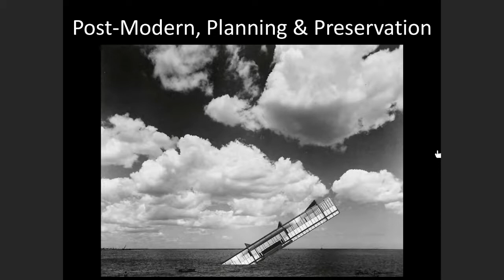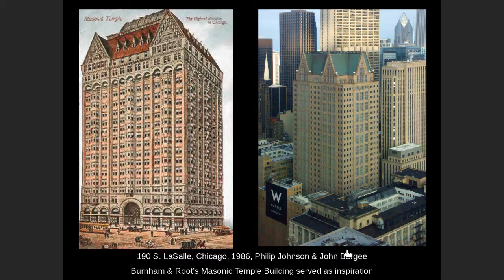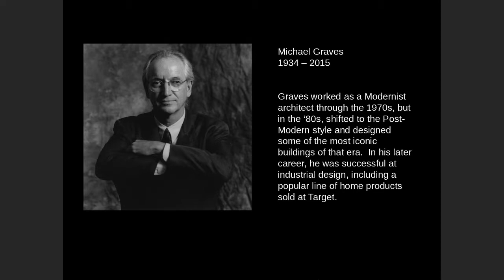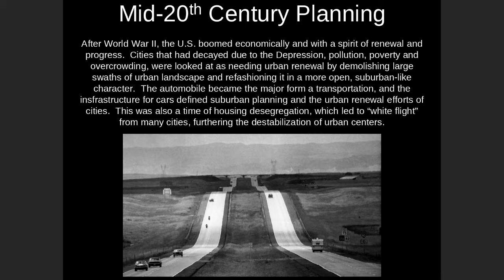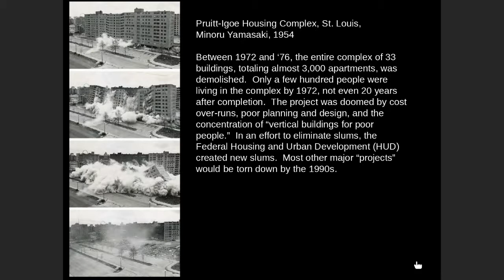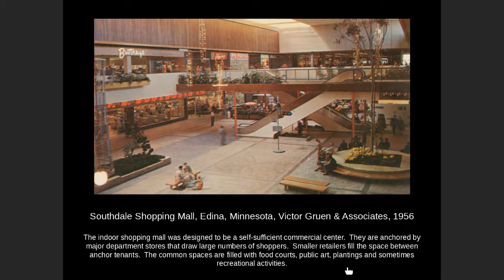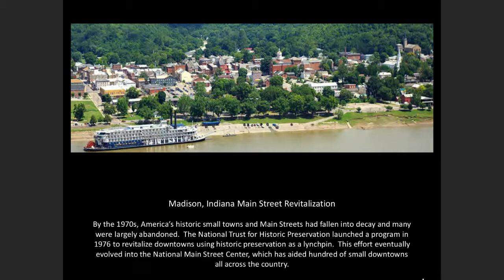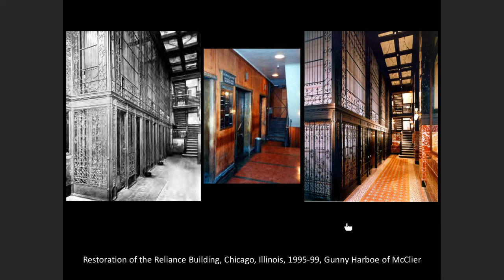PostModernism 20thCenturyPlanning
Post-Modern Architecture
20th Century Planning
Historic Preservation